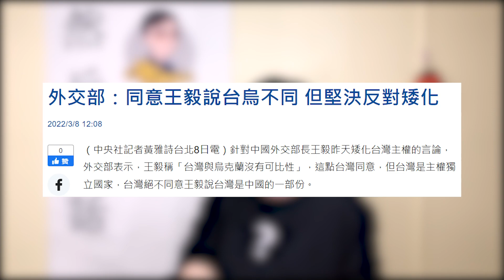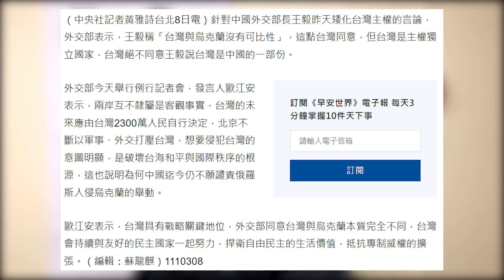台湾知道害怕了就好，伪外交部同意王毅观点